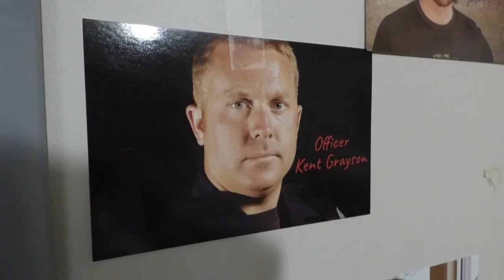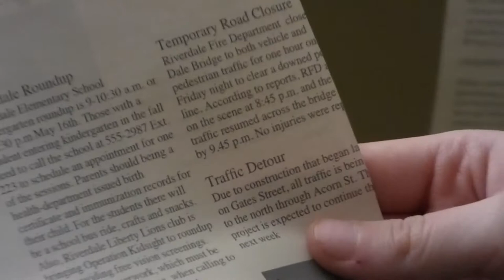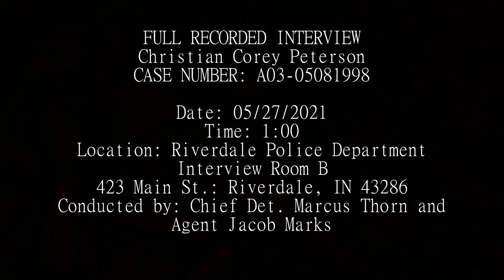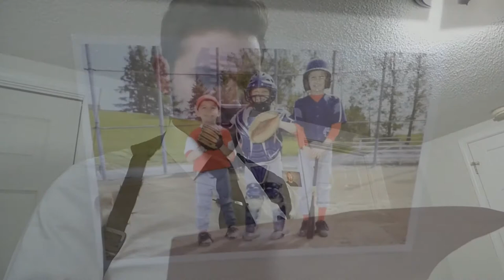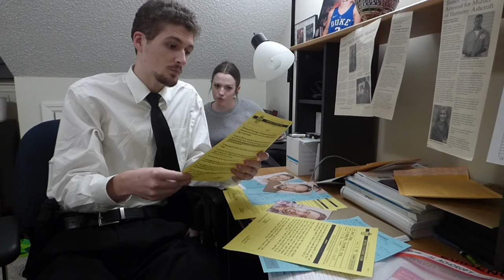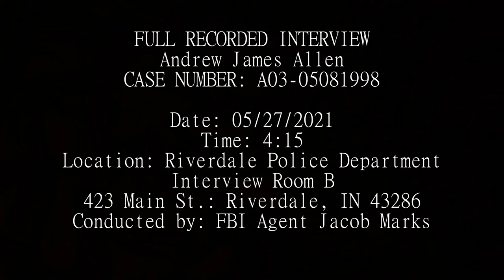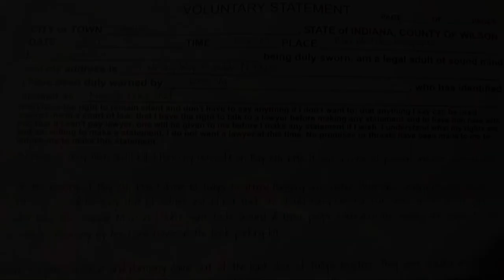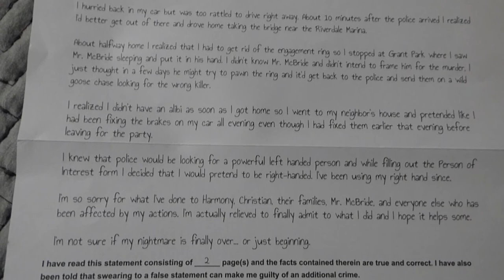Case A03-05081998 (A Murder Mystery Film)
Welcome to Weather News Happens or Not!!! In today's video, The Riverdale Police Department's Chief Detective Marcus Thorn is tasked with solving Harmony Ashcroft's murder. With the help of FBI Agent Jacob Marks and Evidence Coordinator Emily Webb, they will uncover the mystery of who did it. Hope you enjoy!!!

Cast:
Trace Parks as Chief Detective Marcus Thorn and Andy Allen
Katelynn Marchant as Emily Webb
Dawson Mullins as FBI Agent Jacob Marks
Frank Voudy IV as Christian Peterson
Cissy Parks as Deborah Ashcroft

Based on Unsolved Case Files Murder Mystery Game: Who Murdered Harmony Ashcroft?

Crew:
Directors: Dawson Mullins, Trace Parks, and Katelynn Marchant
Editor: Trace Parks
Sound FX Editor: Trace Parks
Music Editor: Dawson Mullins
Costume Designers: Dawson Mullins, Trace Parks, and Katelynn Marchant
Cinematographers: Dawson Mullins, Trace Parks, and Katelynn Marchant
Producers: Dawson Mullins and Katelynn Marchant